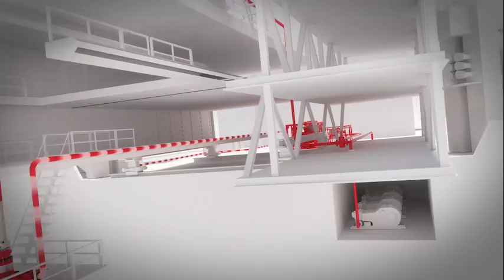Halliburton Releases Advanced Rotating Control Device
Halliburton announced the release of the Marine Sentry™ 3000, a rotating control device that provides a pressure control solution by creating a seal around the drill string and tool joints for safer containment of fluids during conventional or controlled pressure drilling operations.